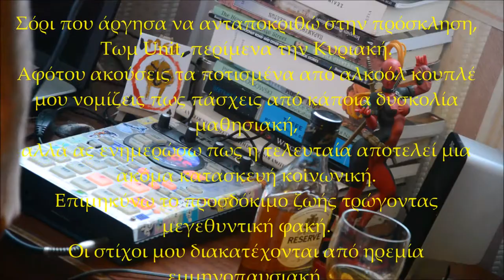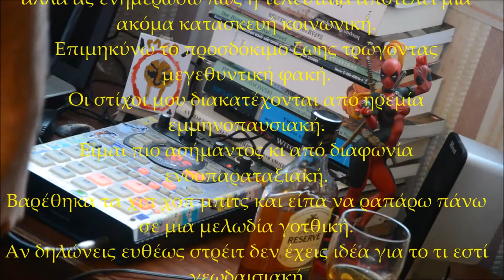Ρακή (Ουίσκι) Ραπ Τσάλεντζ - Plankhton & onesecbeforetheend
Raki Rap Challenge, στο (οινο)πνεύμα που ξεκίνησε ο Uncle Sam, κατόπιν πρό(σ)κλησης του Τωm Unit, ιδού το αποτέλεσμα. Διευρύνω την πρό(σ)κληση σε Nati Ζάλη, Σαρδάμ, 2512, και Raem.

Λίστα με προηγηθέντες μπέκρακες.